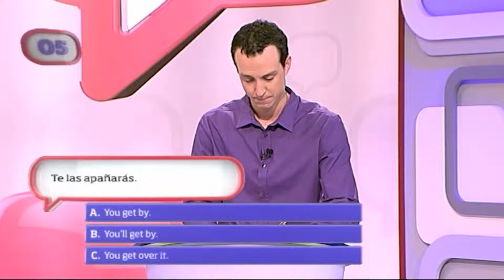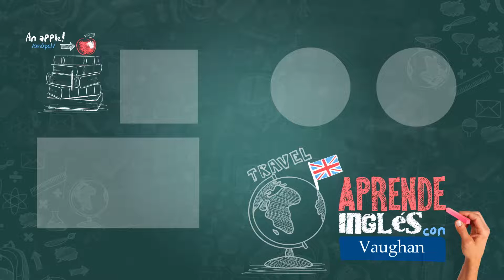Verb Circus: Episode 7| Vaughan TV